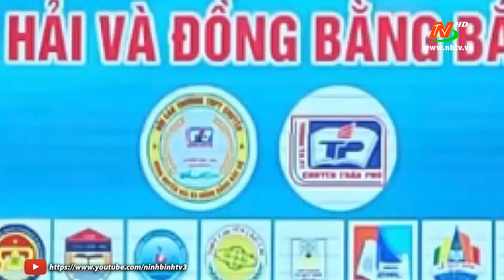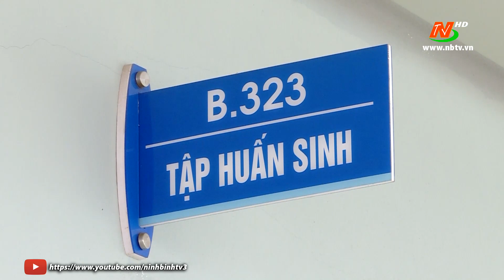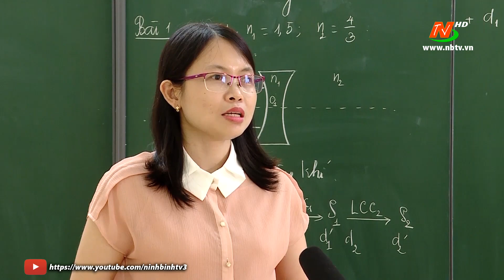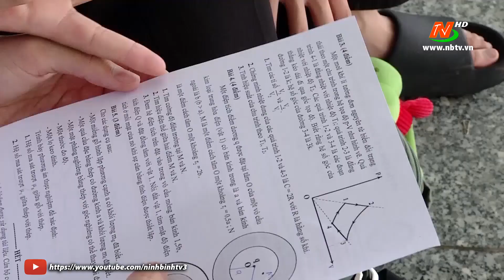Dấu ấn kỳ thi học sinh giỏi Duyên hải và Đồng bằng Bắc bộ năm 2022